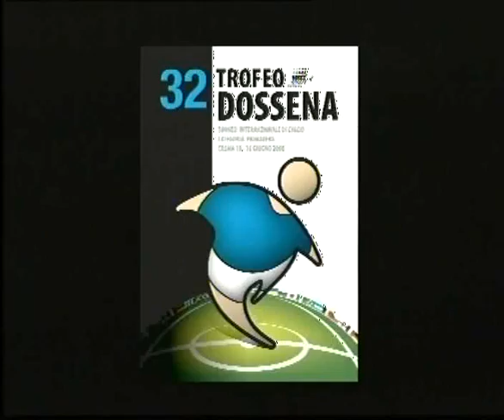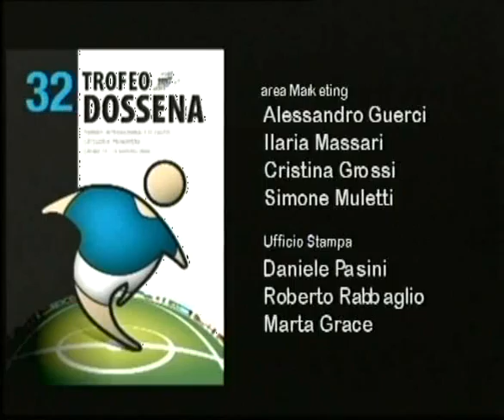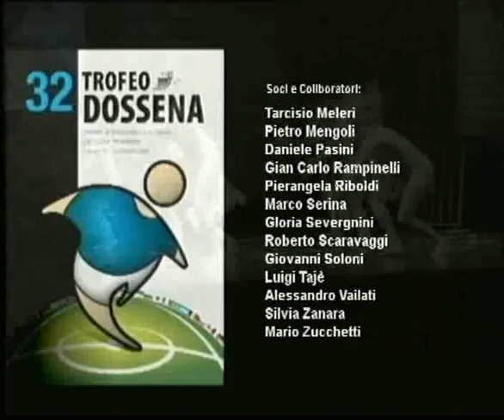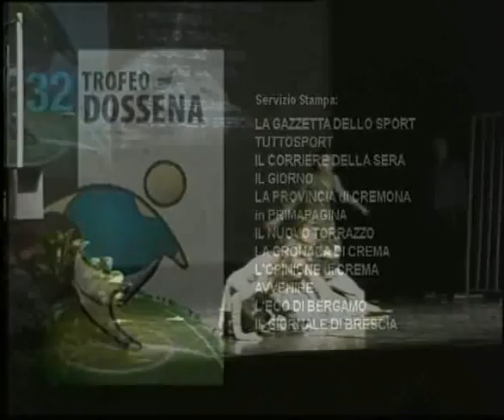Presentazione Trofeo Dossena 2008 - credits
Il balletto conclusivo della presentazione dell'edizione 2008 del trofeo "Angelo Dossena".